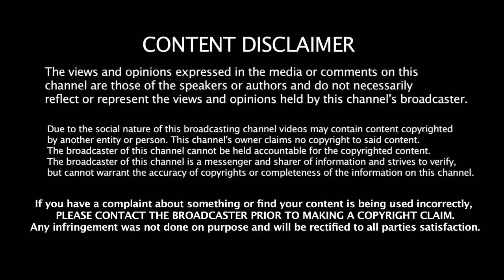VELAIKKARAN REVIEW | Sivakarthikeyan about VIJAY | Velaikkaran Lyric Video | SONG | TEASER | TRAILER